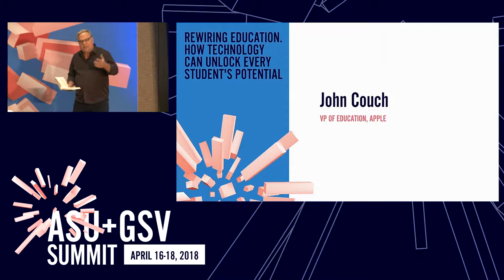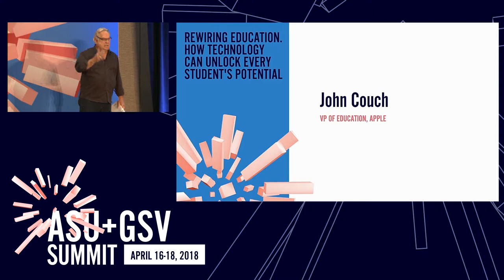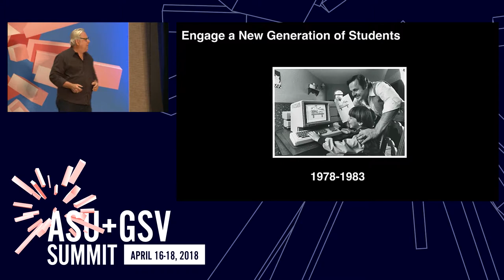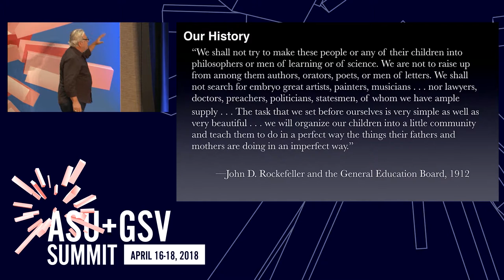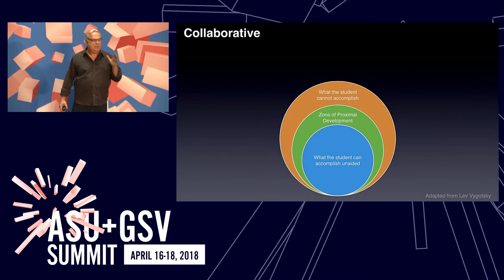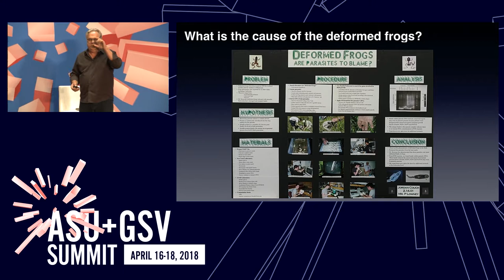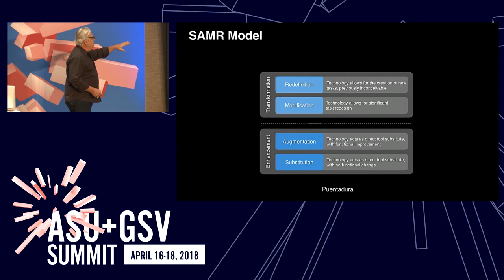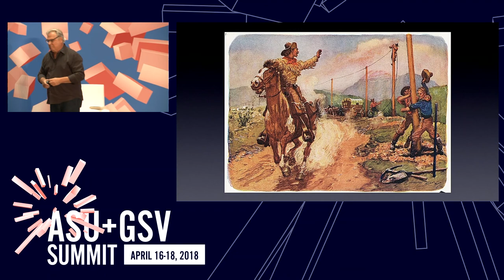ASU GSV Summit: Primetime: Rewiring Education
Rewiring Education, How Technology Can Help Unlock Every Student's Potential

Extracted from John's Book this talk will examine technology can address  a number of K-12 challenges. John Couch reflects on his years as Apple's VP of Education, and his soon to be released book, Rewiring Education, will examine.

John Couch, Vice President for Education, Apple